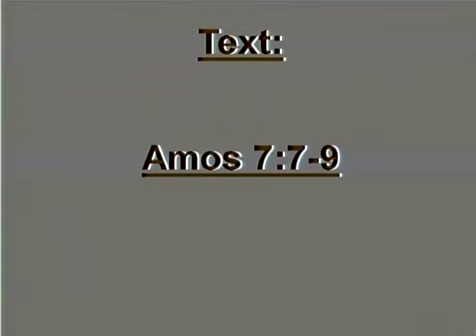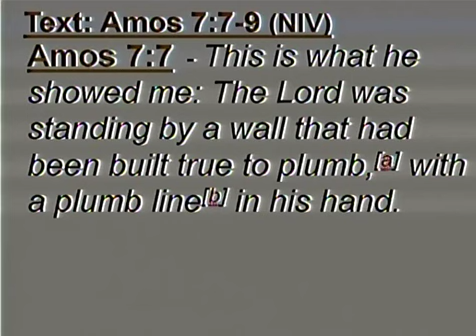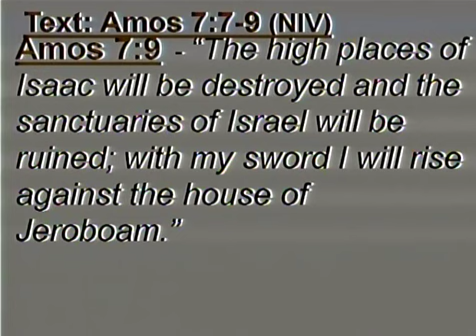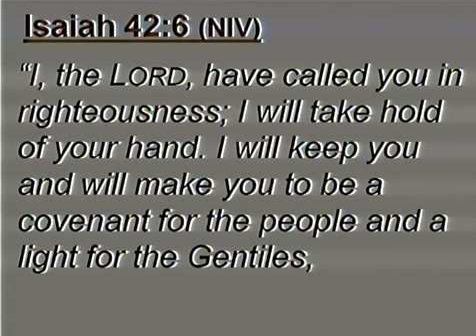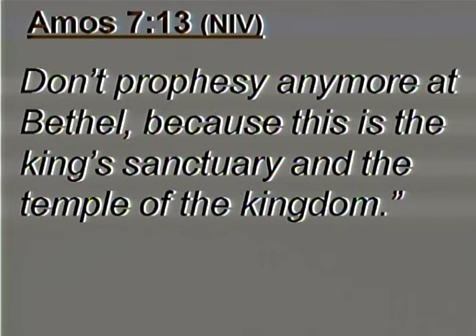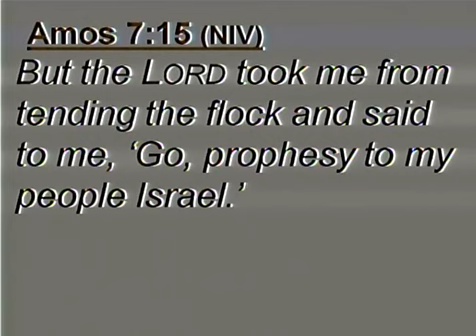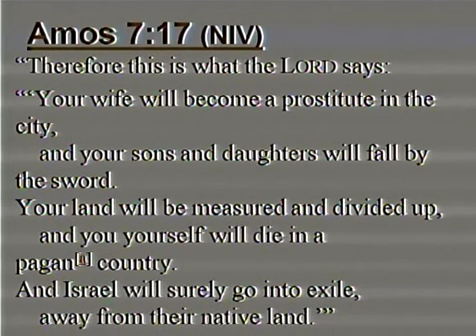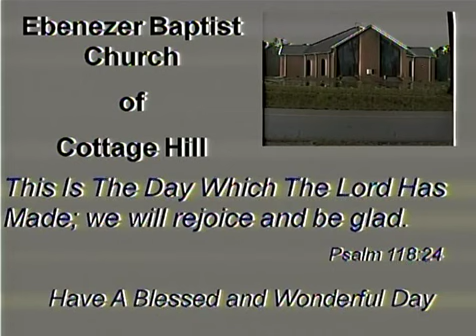Pastor Overstreet Sermon April 18th